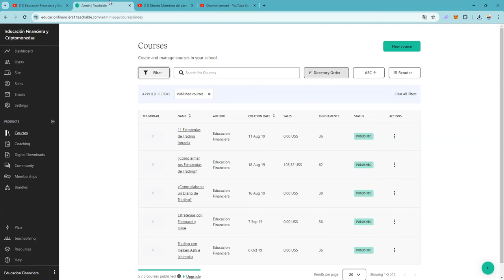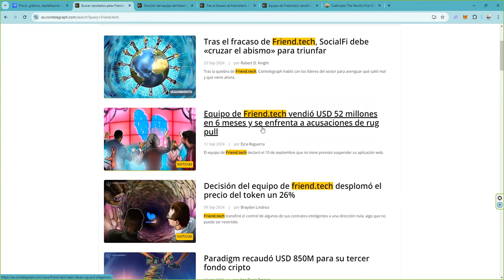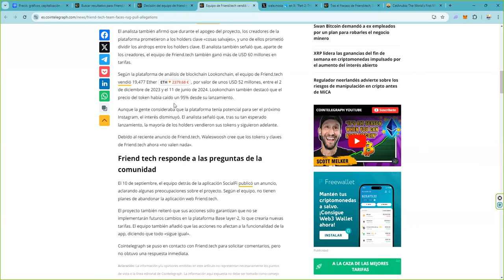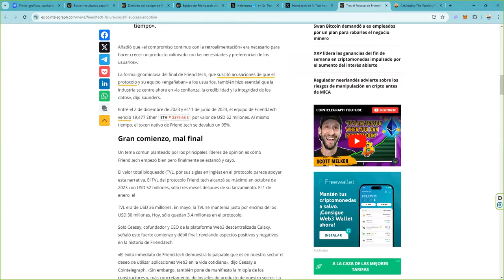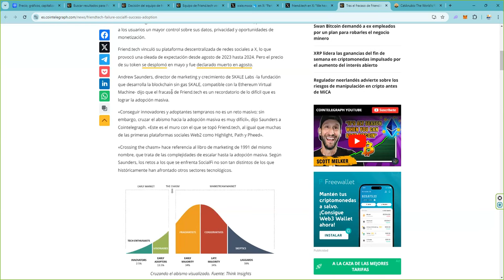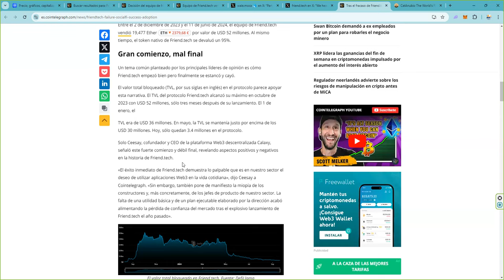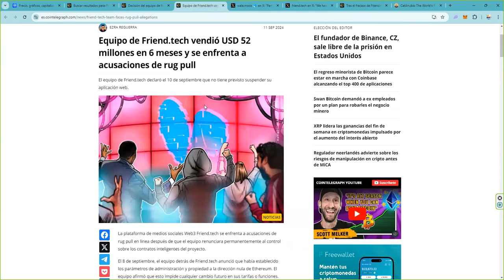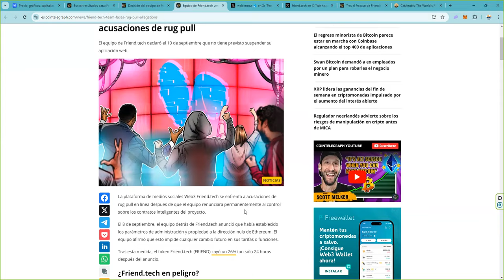ESTAS NOTICIAS ME CABREAN MUCHO 👉 Es un ejemplo de porque digo lo que digo Y CADA VEZ PASA MAS...